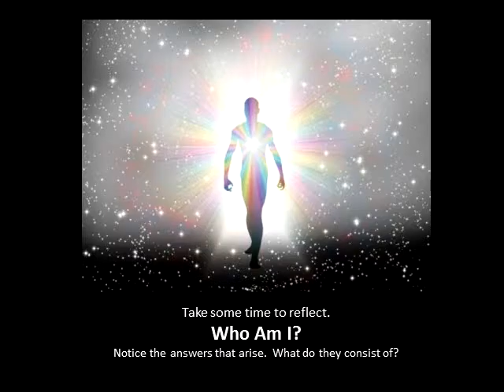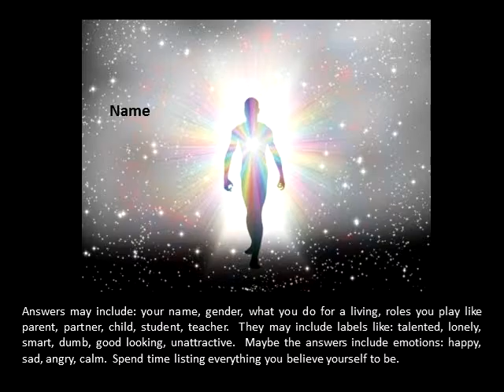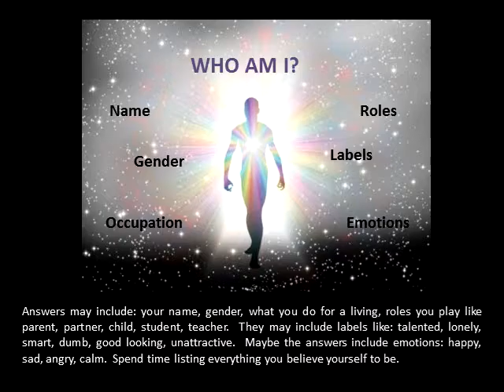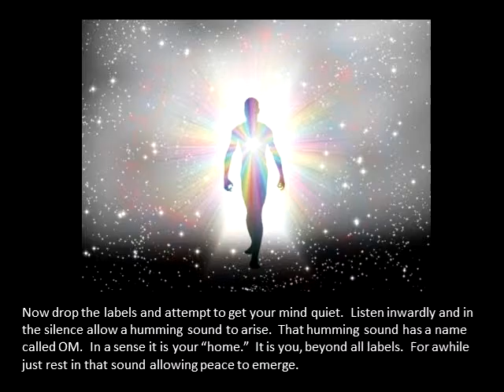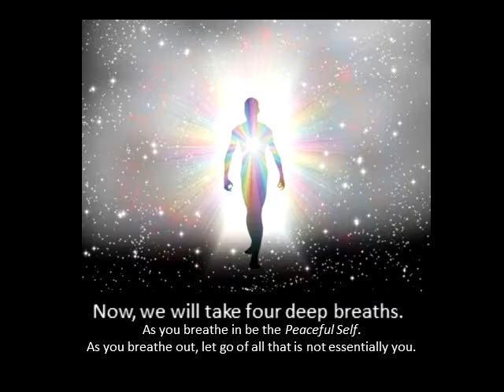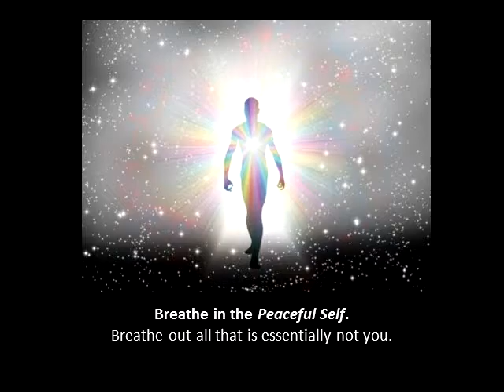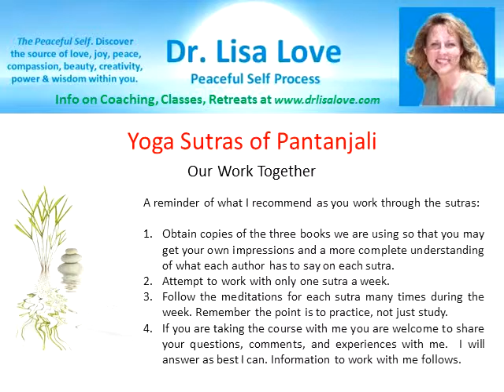Who Am I Meditation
This meditation help you become your Peaceful Self by first reflecting upon who you really are and then allowing you to breathe in that Peaceful Self in a progressive way.

The meditation can be partnered with courses in both the Peaceful Self Process and the Yoga Sutras of Pantanjali series with commentary by Dr. Lisa Love reviewing three books on the Yoga Sutras by Alice Bailey, B.K.S. Iyengar and Sri Swami Satchidananda.